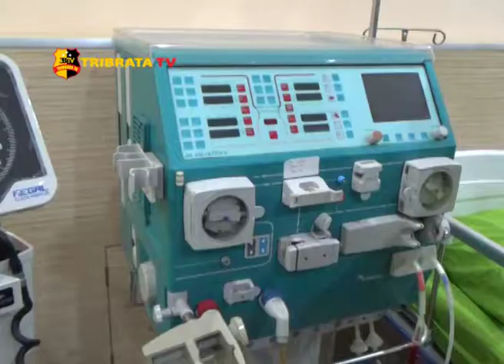WALIKOTA JAMBI RESMIKAN KLINIK HEMODIALISIS